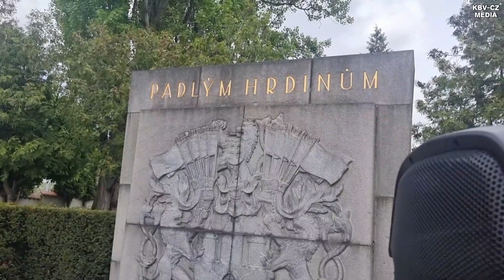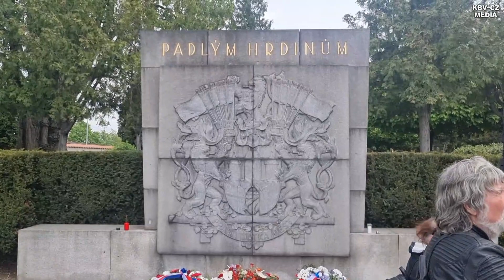Pietní vzpomínka na Olšanech (7.5.2022)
Dne 7. května 2022 proběhlo na pražských Olšanských hřbitovech každoroční uctění památky obětí vojáků Rudé armády, které letos pořádal aktivista Jiří Černohorský. V minulých letech akci pořádala česká frakce ruského motorkářského klubu Noční vlci. (7.5.2022)